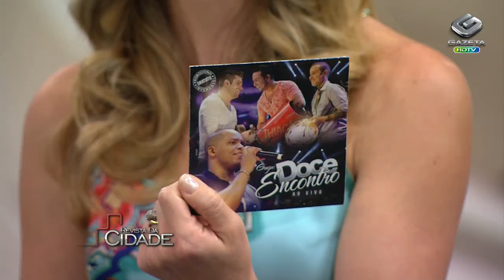Revista da Cidade- Doce Encontro- Parte 02-04/03/14